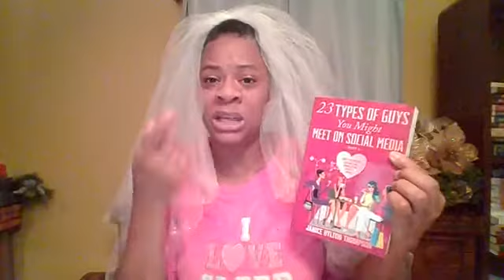👰Best Dress for Married at First Sight Season 10 DC + 🍵Some Tea☕| Janice Hylton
Best Dress Married at First Sight Season 10, who do you think was the BEST DRESS?
@ Pic Borrowed

$Janicehylton

I love gifts @
Janice Hylton

Would love to connect with you @